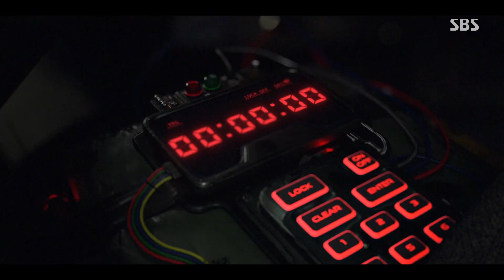박은석, 폭발과 함께 사라지며 엄기준 복수에 희생!ㅣ펜트하우스(Penthouse3)ㅣSBS DRAMA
박은석(로건리)은 엄기준(주단태)에 희생당하며 폭발과 함께 사라진다.

SBS 금요드라마 ‘펜트하우스(Penthouse3)’